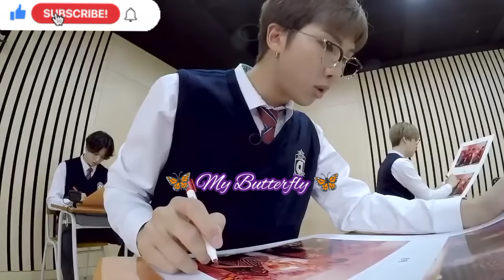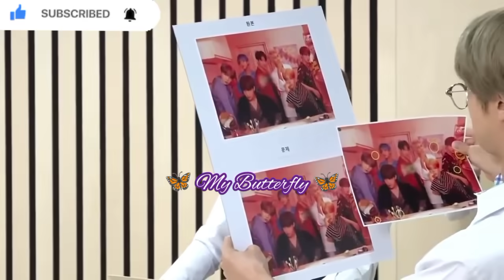BTS Run Episode Liar & Find The Diffrence Game In HINDI Part 2